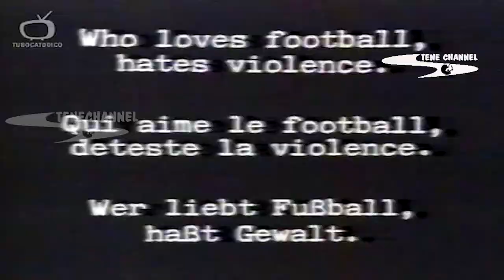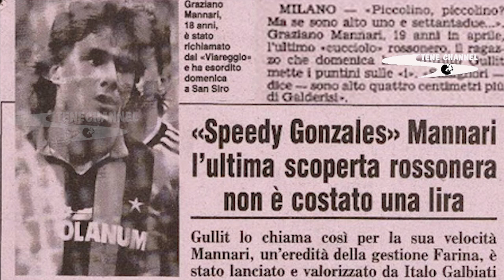GRAZIANO MANNARI: LA STORIA DELLA METEORA DEL MILAN CHE SEGNO' UNA DOPPIETTA ALLA JUVENTUS#CASASTENE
GRAZIANO MANNARI: LA STORIA DELLA METEORA ROSSONERA CHE SEGNO' UNA DOPPIETTA ALLA JUVE#CASASTENE